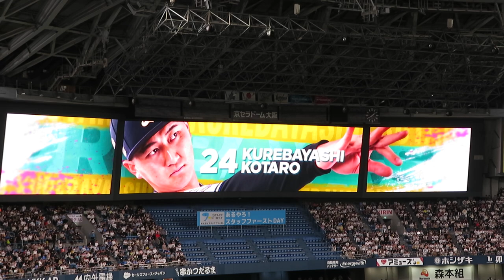2023.6.11 オリックス・紅林弘太郎選手アラレちゃんの曲で登場